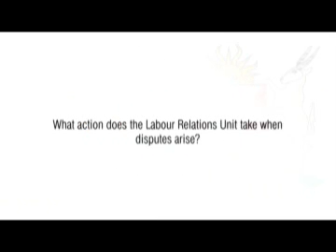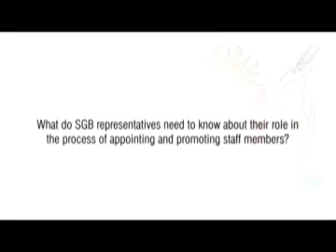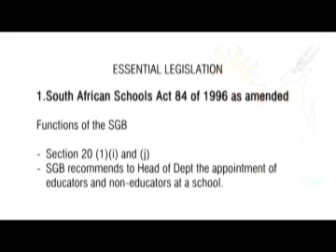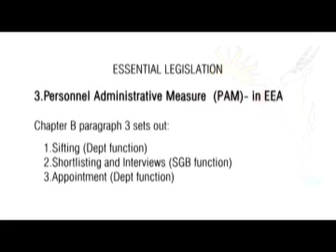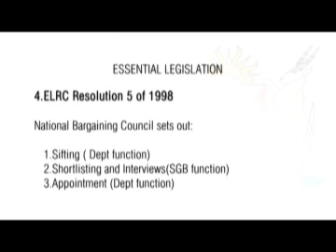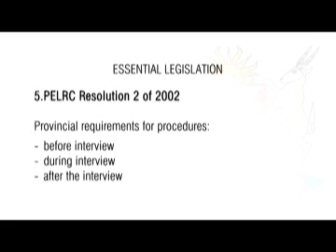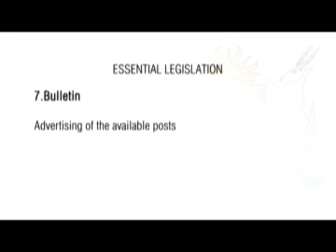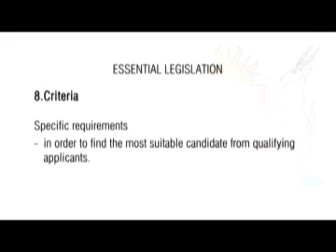Introduction to the labour relations unit